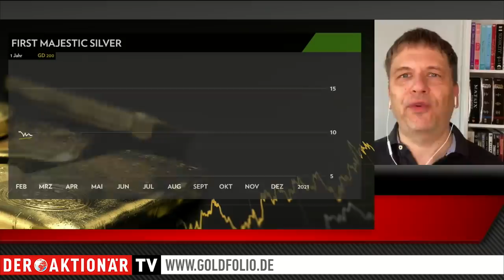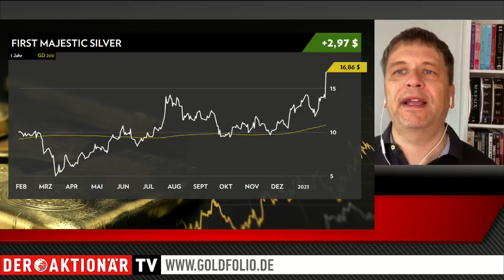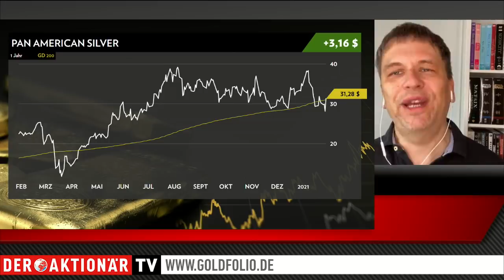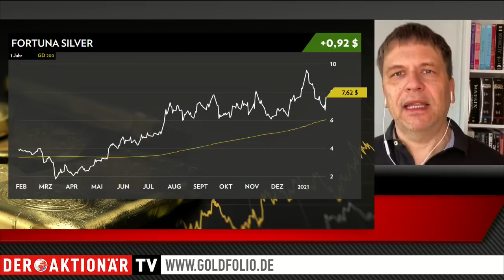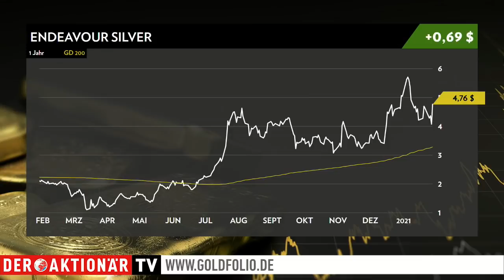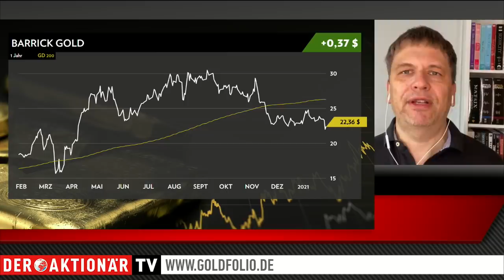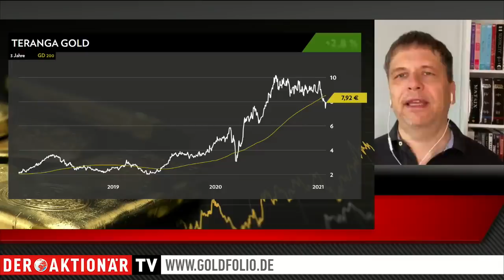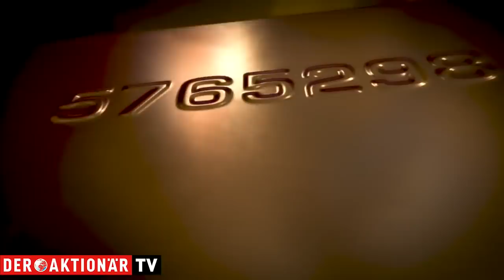Goldexperte Bußler: Silber, Silber, Silber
Träge und fast schon trist war der Handel in der abgelaufenen Woche bei den Edelmetallen. Bis am Donnerstag die Reddit-Gemeinde Silber entdeckte.

Die jungen Trader stürzten sich am Donnerstag auf den Silbermarkt und sorgten für einen ordentlichen Kurssprung bei Silber und insbesondere bei den Silberaktien. Die jungen Trader stürzten sich am Donnerstag auf den Silbermarkt und sorgten für einen ordentlichen Kurssprung bei Silber und insbesondere bei den Silberaktien. Besonders im Fokus: First Majestic Silver. Die Aktie des Silberproduzenten war zuletzt mit 24 Prozent vom Freefloat geshortet. Das lockt die Trader an, die schon bei Gamestop einen Short-Squeeze ausgelöst hatten.

„Es war ein wilder Handel bei First Majestic“, sagt Markus Bußler. Zunächst schoss das Papier im europäischen Handel bereits um 50 Prozent nach oben. In den USA wurde dann der Handel sogar für rund 30 Minuten unterbrochen. Im Anschluss schmolzen die Gewinne dahin. Doch zum Handelsende kam noch einmal Kaufdruck auf und das Papier schloss über 20 Prozent im Plus. Nachbörslich konnte die Aktie dann noch einmal über zehn Prozent zulegen. Aber First Majestic Silver war nicht die einzige Silberaktie, die gestern profitierte. Auch andere Papiere wie etwa Fortuna Silver, Pan American Silver oder auch Endeavour Silver konnten in dem Hype steigen. Die Frage ist natürlich: Wie lange ist der Atem der Reddit-Gemeinde? Der Silbermarkt ist um einiges größer als eine Aktie wie beispielsweise Gamestop. Und der Terminmarkt bei Silber ist ein weiteres Hindernis. „Das Problem dabei ist, dass der Handel an der Comex und am London Bullion Markt transparent ist wie eine Schrankwand in Eiche rustikal.“ Das wird ein spannender Kampf werden.

Zwar sprang gestern dann der komplette Edelmetallsektor an. Doch die großen Goldproduzenten konnten von dieser Bewegung kaum profitieren. Barrick Gold legte rund 1,5 Prozent zu. Etwas stärker ging es bei einigen arg gebeutelten mittelgroßen Produzenten nach oben. Endeavour Mining etwa konnte sechs Prozent zulegen. „Endeavour Mining ist eine der günstigsten Goldaktien auf dem Markt“, sagt Markus Bußler. Sicherlich gab es zuletzt Verkäufe seitens von Fonds, die sowohl Endeavour als auch Teranga im Portfolio hatten. Die Übernahme soll in den kommenden zwei Wochen vollzogen werden. „Spätestens dann sollte der Spuk enden.“

Wollen Sie dabei sein bei der Rallye der Edelmetallaktien?
Dann testen Sie den Börsendienst "Goldfolio" vier Wochen für nur 49 Euro.